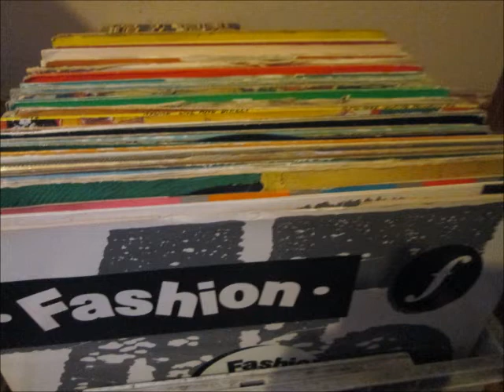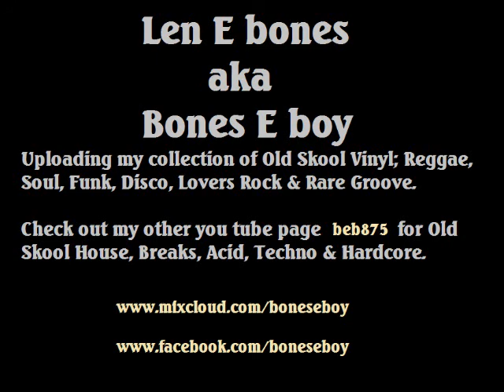Papa San - Maddy Maddy Cry. 1992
Produced by Survival